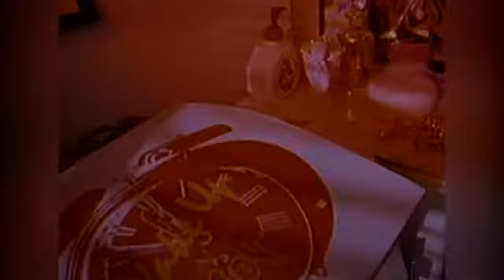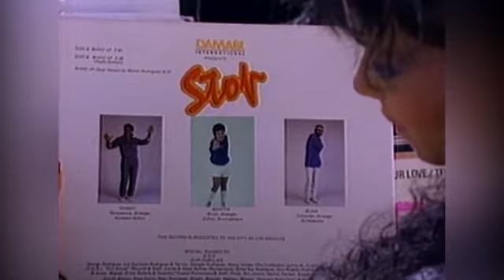Stop Wake Up Extended Sonido marssound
editado por deejay pinky